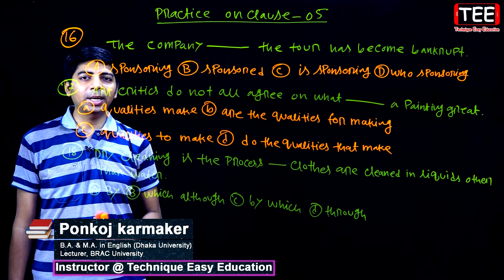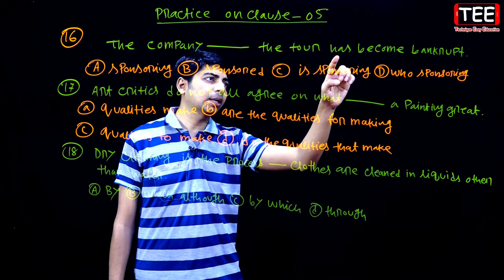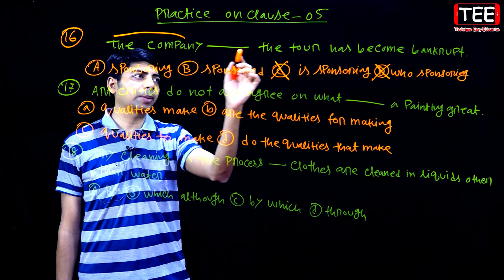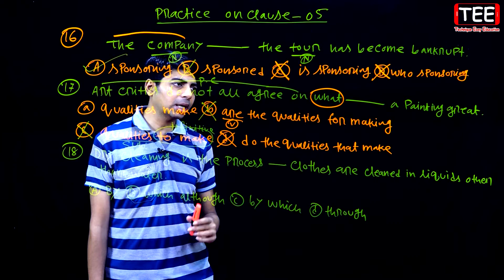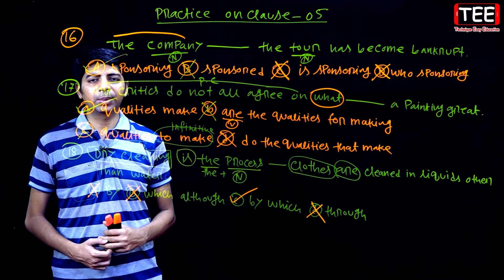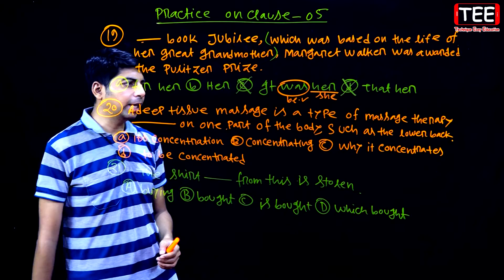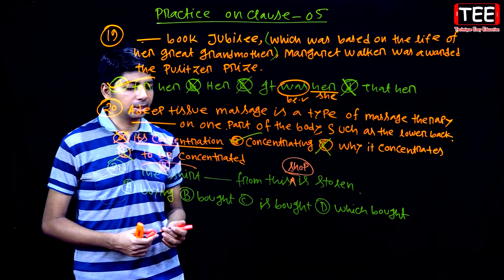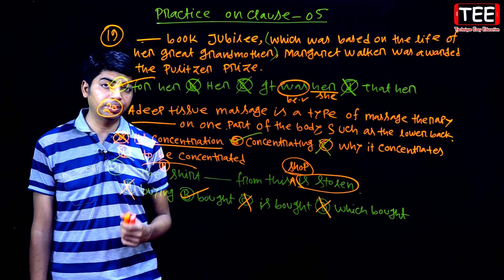Clause Practice | Part-5 | Admission & Job | English 2nd Paper | Grammar | Eight SSC HSC BCS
Admission & Job
Eight SSC HSC BCS
Clause Practice (Part-5)
Clause Practice in English grammar
Clause Practice definition and types
Use of Clause Practice with examples